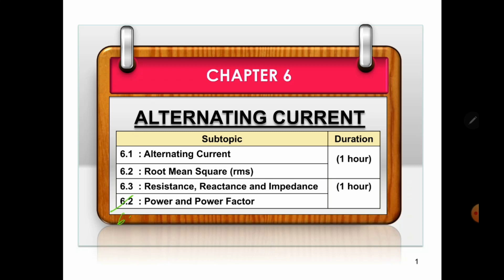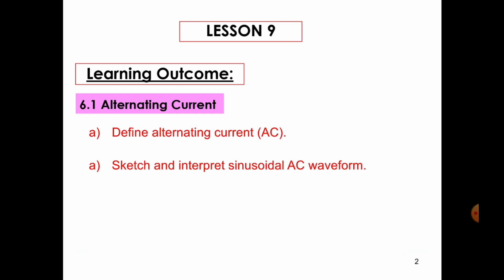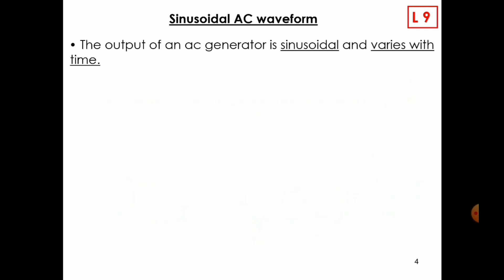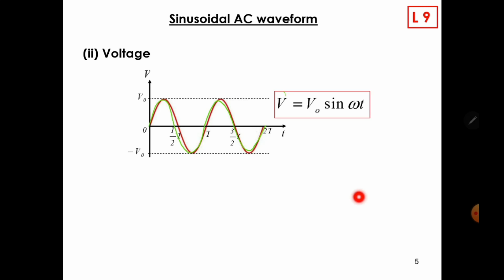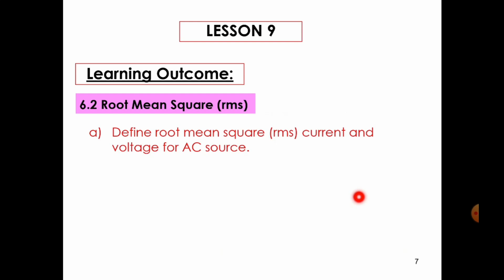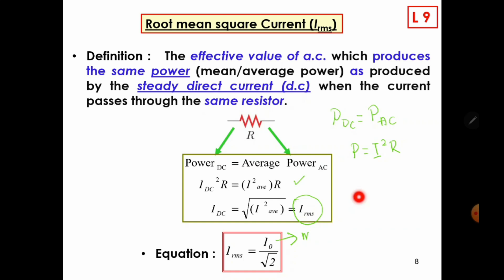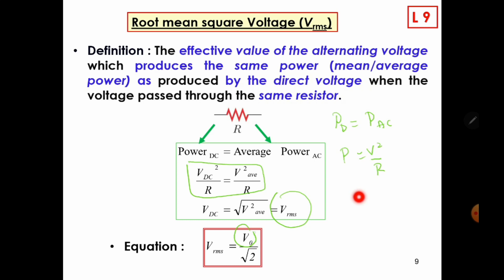LECTURE SP025 LESSON 9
1:06 Alternating current
7:33 Root Mean Square